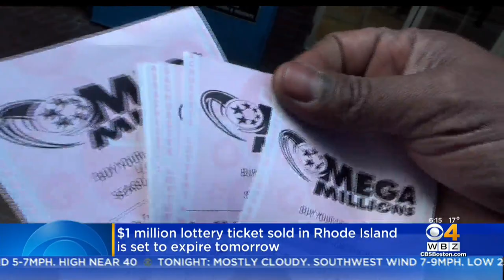$1 Million Mega Millions Lottery Ticket Sold In Rhode Island To Expire Wednesday